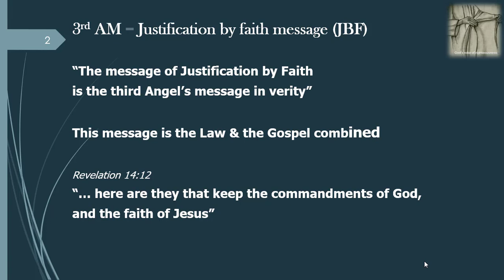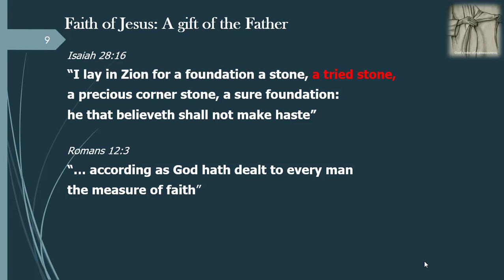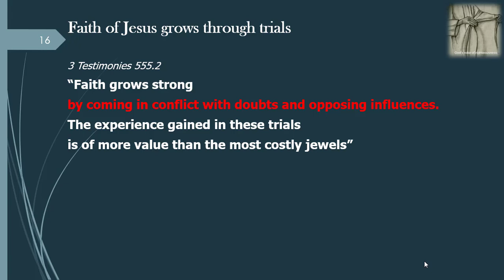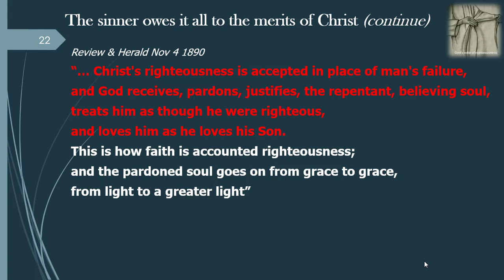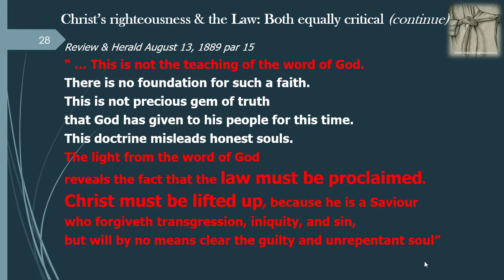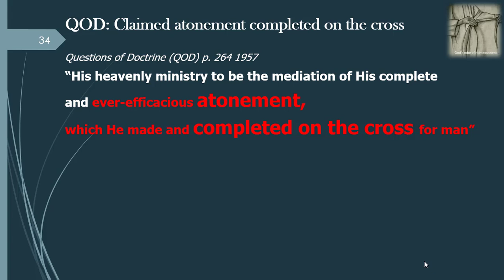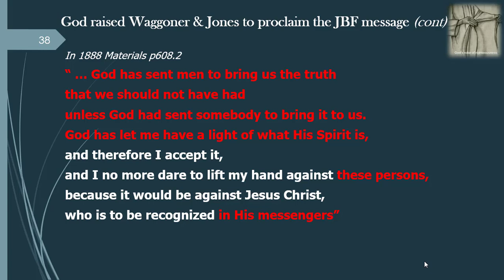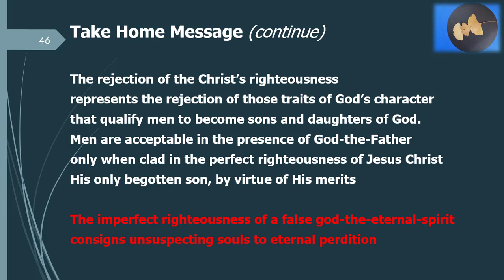Part 12 of 13 - Justification by faith - The unrighteous shall not inherit the kingdom of God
The message of Justification by Faith is the Third Angel’s Message in verity because it is built on the foundation of the Reformation, but taught in the context of the Investigative Judgment and the cleansing of the heavenly sanctuary. This message is the Law and the Gospel combined which is to be witnessed to the world with a loud cry.
This message, understood in its true character and proclaimed in the Spirit, will lighten the earth with its glory.
This message of the gospel of His grace is to be given to the church in clear and distinct lines, that the world should no longer say, Seventh-day Adventists talk the law, the law, but do not preach or believe in Christ.